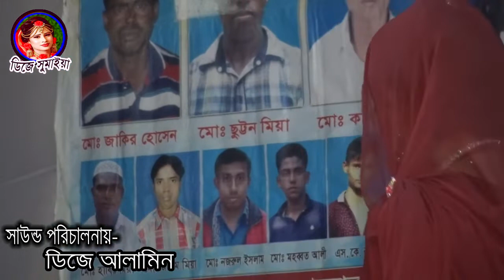amara mane layana gharabari ।। আমার মনে লয়না ঘরবাড়ি ।। শিল্পী লাল গোলাপি ।। Bangla Baul song ।২০২১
♪ গানের কথা : আমার মনে লয়না ঘরবাড়ি ।।
♪SongsTitle :amara mane layana gharabari
🎤 কন্ঠশিল্পী : লাল গোলাপি
🎤 Singer  :  Lala golapi
📝 গীতিকার  :
📝 Lyrics :